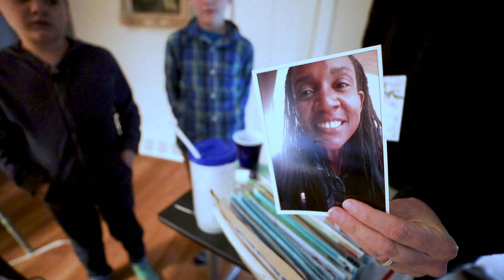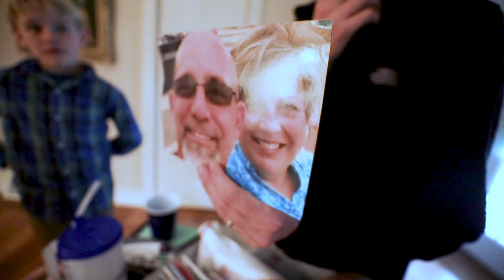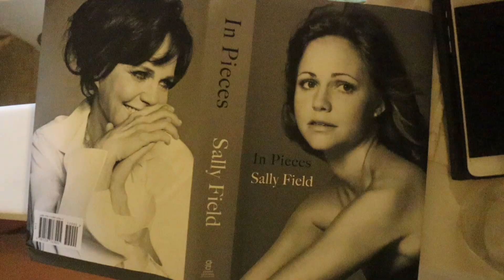A NEW job for My Chickens (across farm)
My Pastured Chickens are no longer needed behind the cows because… well… the cow manure is hardening up with the change in the weather (colder) and besides that the flies aren’t laying their larvae in the Holy Squat. So, the chickens aren’t spreading the nutrients and there’s no pest cycle to break. But, no worries, I’ve got more work for these feathered raptors. It’s time, once again for the Animal Garden Miracle. ALSO in the vlog… Giving YOUR 116 Gifts to my ailing Dad, Standing still competition with my Daughter, cleaning out the Barn to store our BIG equipment and more… Enjoy.